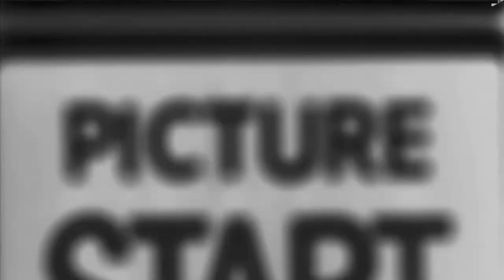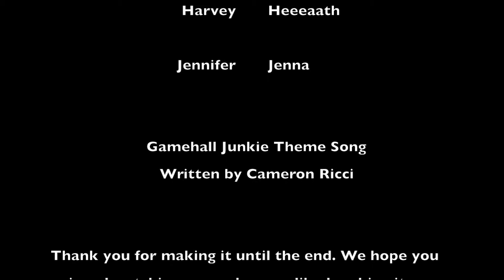Wet Episode 24 "Jenna's wet, Matt" Guest Matt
Episode 24 of out Wet series